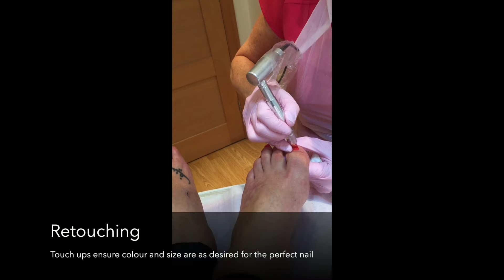Toenail Correction Semi Permanent Makeup | Appearances Aesthetics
This client had semi permanent makeup to correct a missing toenail. Tattoos are done with permanent makeup which gives the illusion of an existing toenail.

Gillian from Appearances Aesthetics, Chislehurst, Kent, UK is an Award Winning Specialist Therapist in Advanced Permanent Makeup and other therapies

You can also find me on my Facebook page Appearances Aesthetics